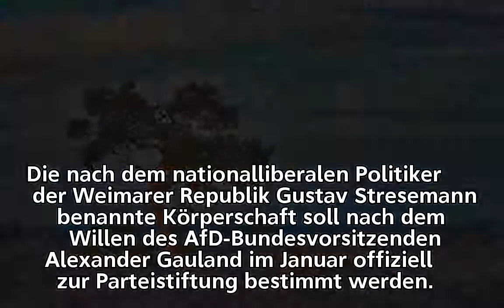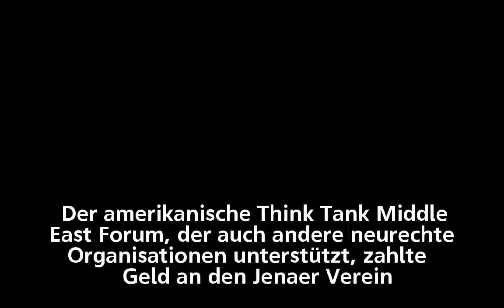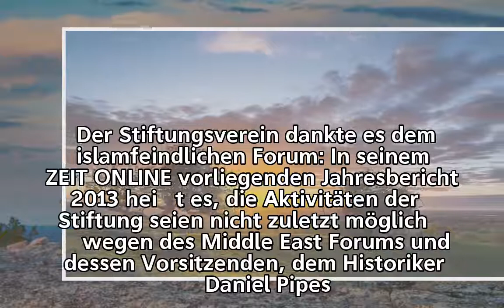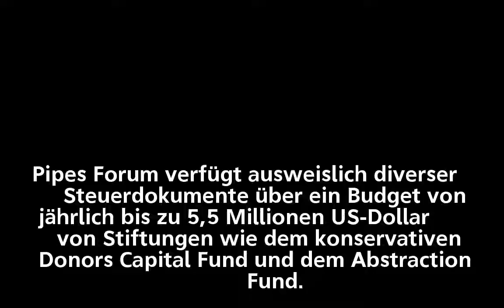AfD: Stresemann-Stiftung erhielt Geld rechter US-Finanziers